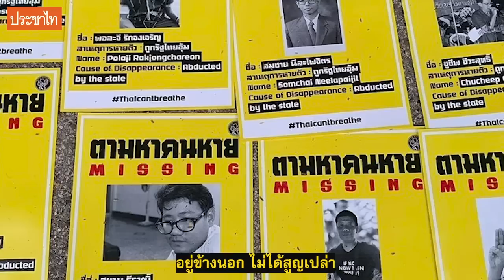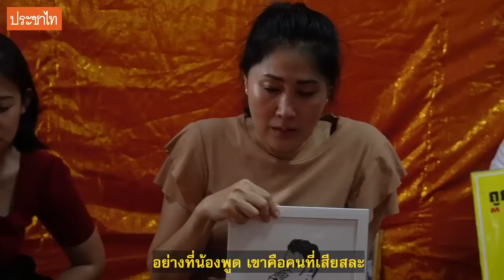ทำบุญ 35 ปี วันเกิดสยาม ธีรวุฒิ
"สืบหากันไปเรื่อยๆ จนเราจะได้รู้จุดมุ่งหมายของคนที่เอาชีวิต คุณต้องการอะไร ต้องการอยู่คนเดียวเหรอ ไม่ใช่อะ เขาก็จะอยู่ในหมู่พี่น้องของเขา แต่เขาสร้างความยิ่งใหญ่ให้กับตัวเอง จนลืมมองคนอื่นที่ไม่ใช่ญาติ แต่ว่าเราก็อยู่ใต้ท้องฟ้าเดียวกัน เรามองพระอาทิตย์ พระจันทร์เดียวกัน" กัญญา ธีรวุฒิ มารดาของสยาม ธีรวุฒิกล่าว

ช่วงสายวานนี้ (31 ต.ค.63) เนื่องในวันคล้ายวันเกิดครบรอบ 35 ปี ของ  สยาม ธีรวุฒิ ผู้ลี้ภัยทางการเมืองที่มีข่าวการถูกจับกุมตัวที่เวียดนามและถูกส่งตัวกลับไทยแล้วตั้งแต่ พ.ค.ปีที่แล้ว จนขณะนี้ยังไม่ทราบชะตากรรม ครอบครัวและกลุ่มเพื่อนนักกิจกรรมจัดทำบุญวันเกิด พร้อมกิจกรรมพบปะสังสรรที่บ้านย่านอ้อมน้อย จ.สมุทรสาคร เพื่อรำลึกถึง สยาม

กัญญา ธีรวุฒิ มารดาของสยาม กล่าวว่าจะจัดกิจกรรมนี้อีกทุกปีเพื่อไม่ให้คนลืมสยาม  รวมทั้งเพื่อให้เพื่อนๆ และญาติที่มาพบปะพูดคุยกัน

ด้านน้องสาวของสยามเล่าว่าถูกคุกคามจากเจ้าหน้าที่ตำรวจ ทั้งการโทรมาข่มขู่ไม่ให้โพสต์เฟซบุ๊ค และการไปคุยถึงที่ทำงาน